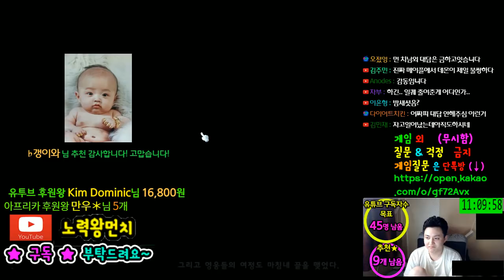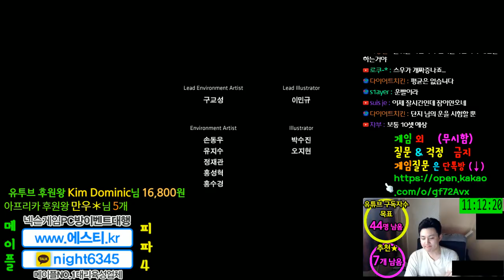히어로즈 오브 메이플★데미안★선행퀘★플레임위자드[메이플스토리 먼치]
카테고리
엔터테인먼트
라이선스
표준 YouTube 라이선스
간략히